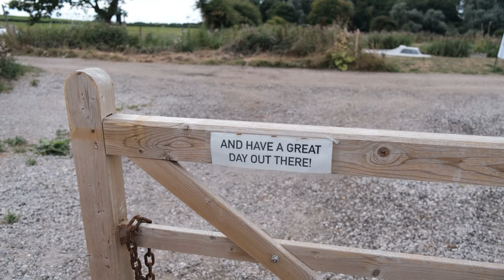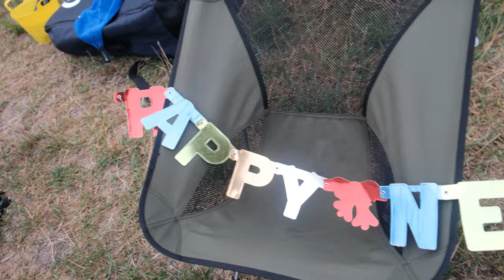Bikes, Boats & Beaches in the UK's Largest Protected Wetland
A 4-day camping trip to the beautiful Norfolk Broads, exploring on bike, canoe and paddleboard.

Seal spotting, wild swims, big cook-ups and birthday celebrations!

FILMED ON
*Camera - Fuji xt-4
*Lens 1 - Fuji 18-55mm
*Lens 2 - Fuji 23mm
*Lens 3 - Fuji 70-300mm
*DJI Mini 2 Drone
*GoPro Hero 9
*Microphone - Rode Videomic Go ii